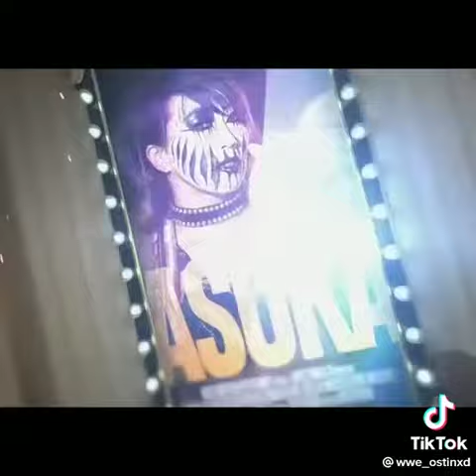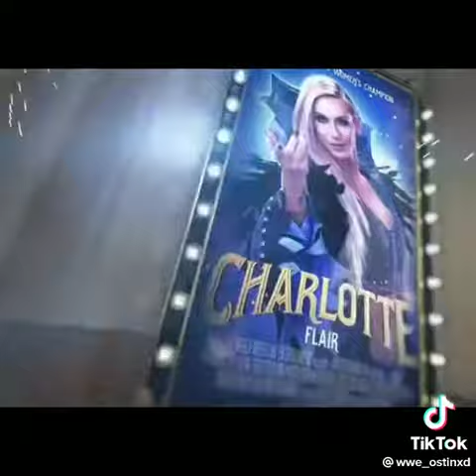WWE WRESTLEMANIA 39💛🖤💯🔥